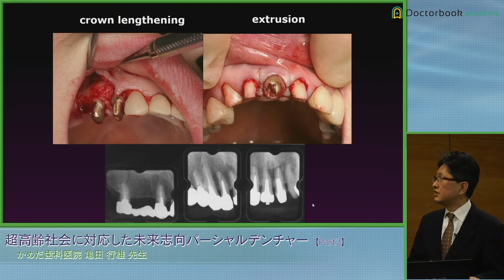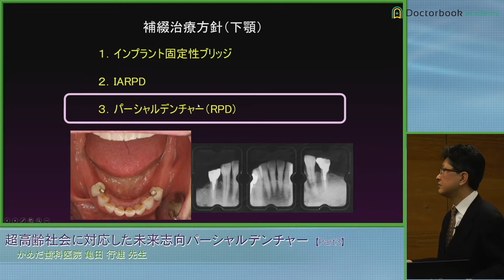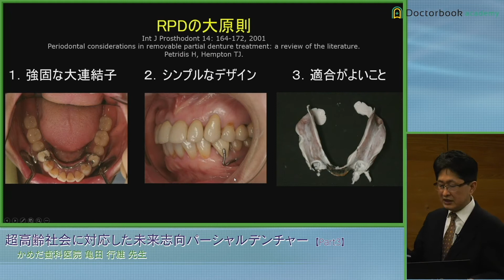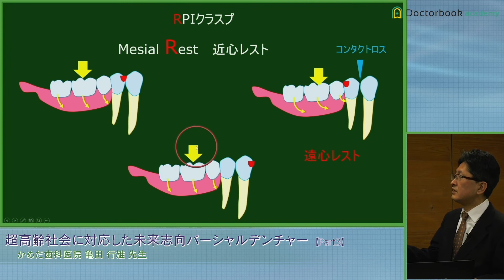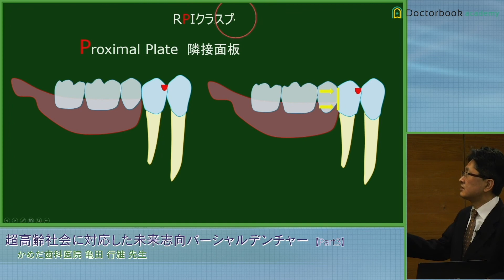超高齢社会に対応した未来志向パーシャルデンチャー 亀田行雄先生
従来のパーシャルデンチャーの原則の蒸し返しではなく、今後行っていくべきパーシャルデンチャーの臨床について、今回症例を供覧しながらご解説いただいています✨